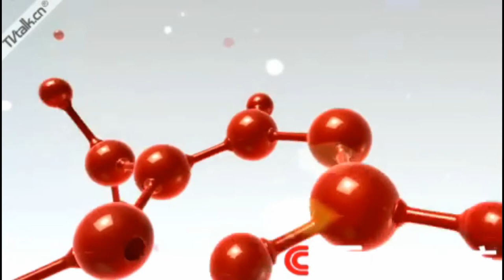China Central TV 1 ident 1978－2020